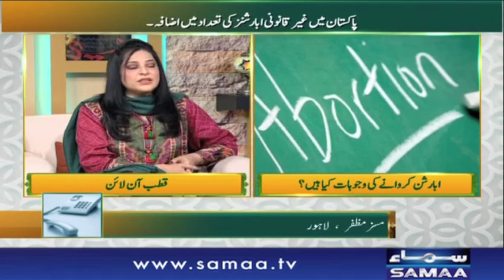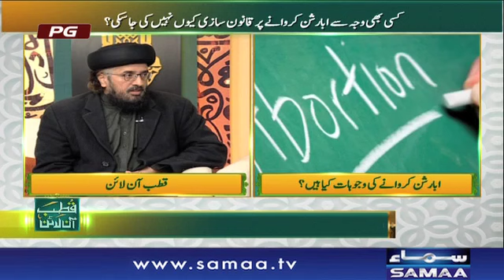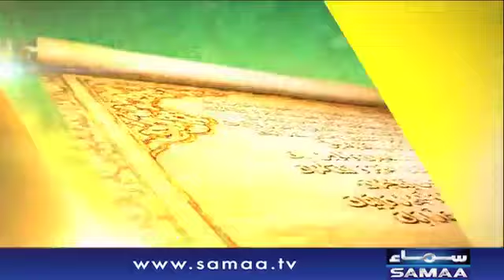Abortion Karane ki Wajah Kia Hai? | Qutb Online | SAMAA TV | Bilal Qutb | Dec 20,2018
ابارشن کرانے کی وجہ کیا ہے ؟َ